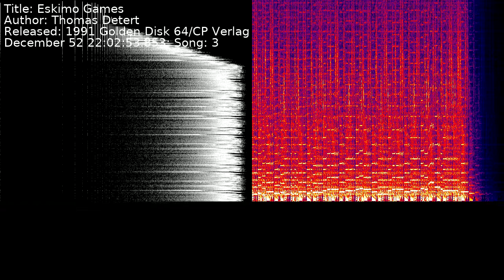Thomas Detert - Eskimo Games | Song 3 [C64] [SID]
Title: Eskimo Games
Author: Thomas Detert
Released: 1991 Golden Disk 64/CP Verlag